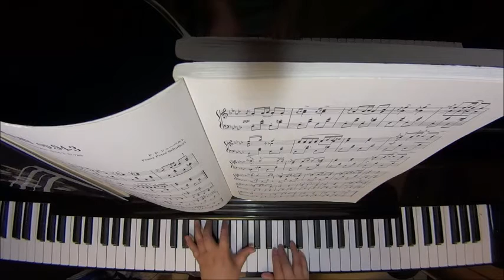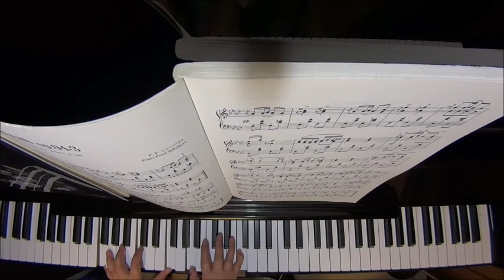楽興の時 op.94-3/シューベルト ピアノ（ソロ） 中級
Moments musicaux  op.94-3 D.780